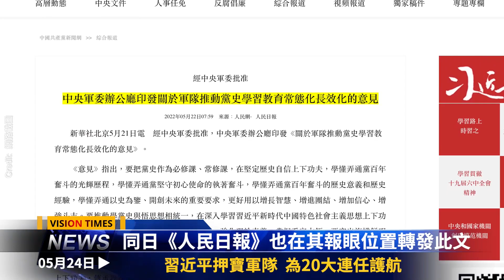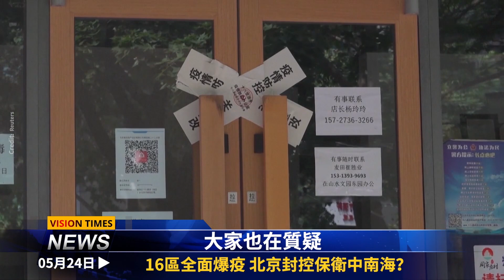習押寶軍隊防生變；北京封控保中南海？ 習近平要正式當「領袖」？拜登最强護臺表態；準備對三方宣戰？專家踢爆共軍必敗原因│今日香港🇭🇰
歡迎來到【今日香港🇭🇰】頻道，並且 Comment & Share 同 LIKE